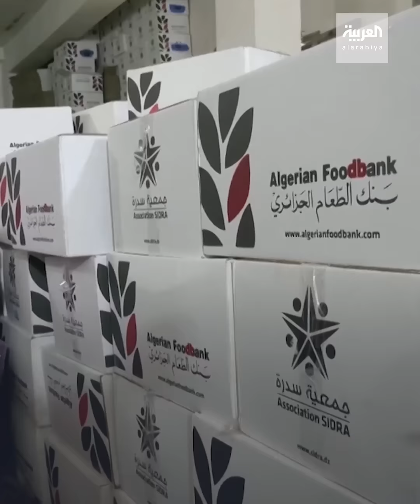حملة وطنية شبابية لمساعد متضرري حرائق الجزائر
تضمنت أغذية وملابس وأدوية وكمامات.. مساعدات إنسانية لمتضرري حرائق الجزائر بمجهود الشباب